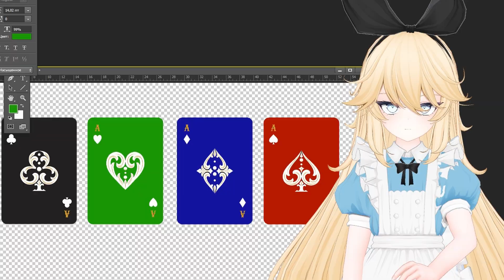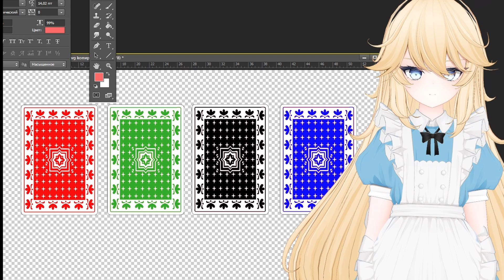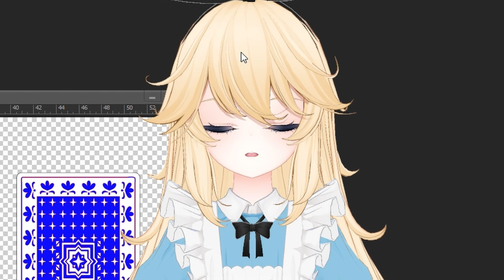Card logic test for AI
Voxta with Voxy, and deepseek v3.

Customizable companion with animated avatar